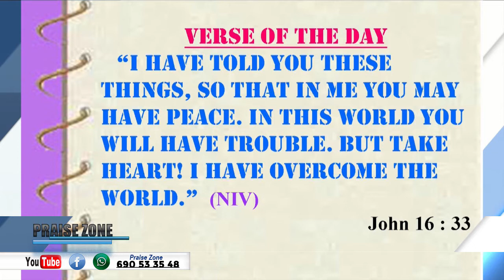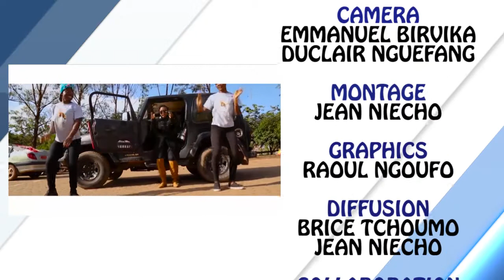PRAISE ZONE WITH SUPER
PRAISE ZONE est une émission TV mais surtout une plateforme qui vise à vulgariser et à promouvoir les œuvres et les acteurs de la culture chrétienne dans tous les domaines confondus; bref tous ce qui donne louange à Dieu.